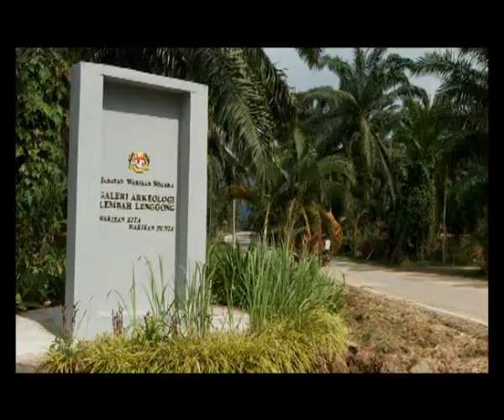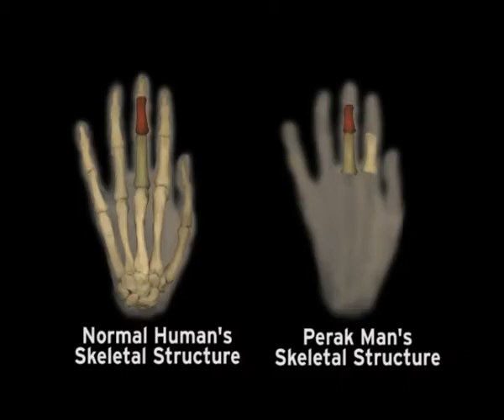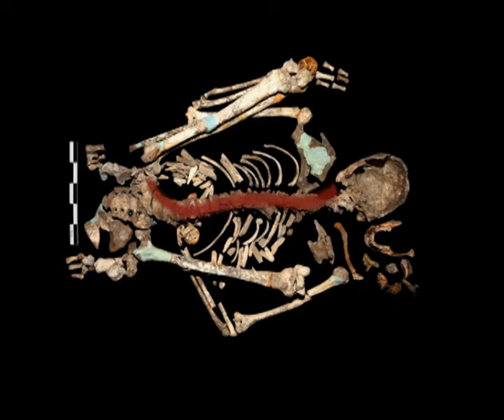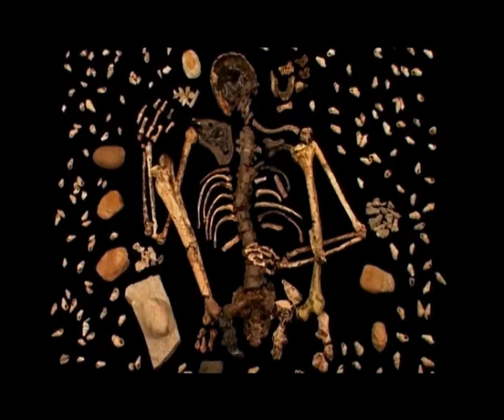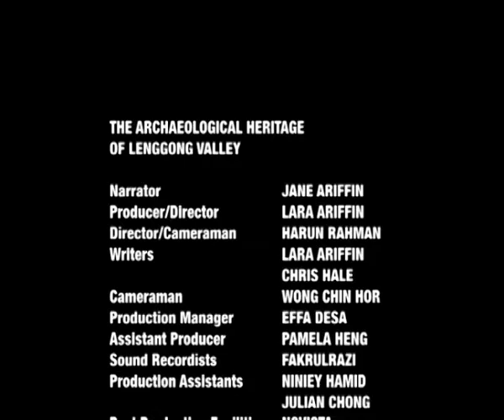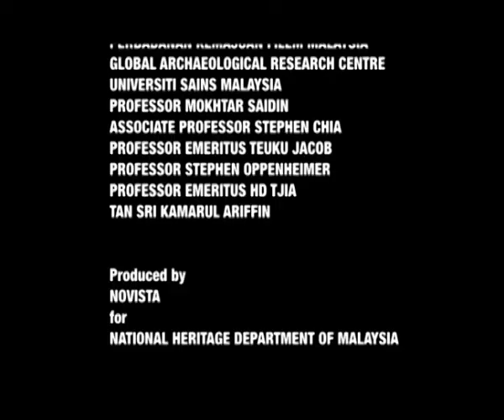Lenggong Valley - The very rare ArchaeologicalUNESCOsite of Malaysia!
A beautifully narrated composition that put in a nutshell the reasons why Lenggong is inscribed as a UNESCOWorldHeritage site, unlike any others. Discover the 4 OUVs - Outstanding Universal Values - which will leave you in awe at how rare the findings are within this little valley and the significance it has contributed to the world's archaeological and medical science studies.

This is a very educational presentation where many have dubbed Lenggong as Malaysia'sStoneAgeCapital.

Happy viewing!